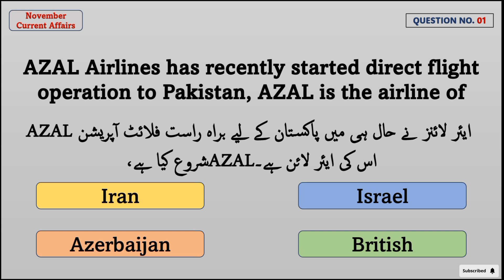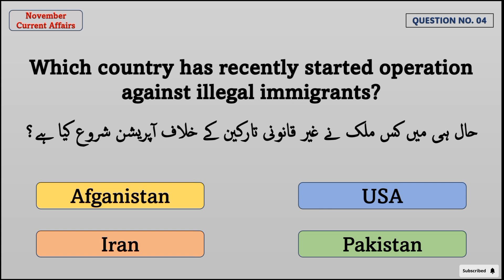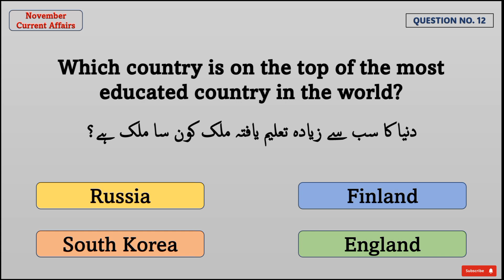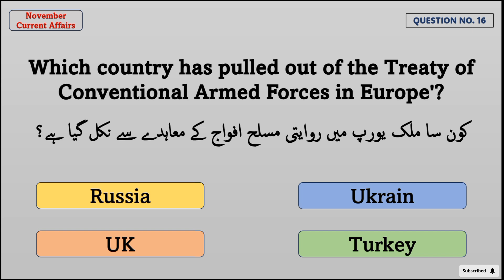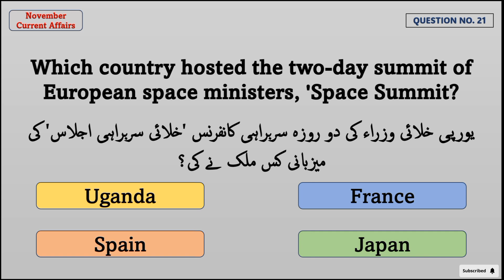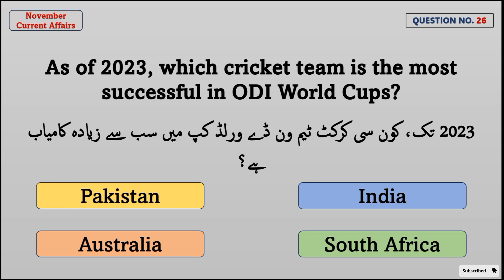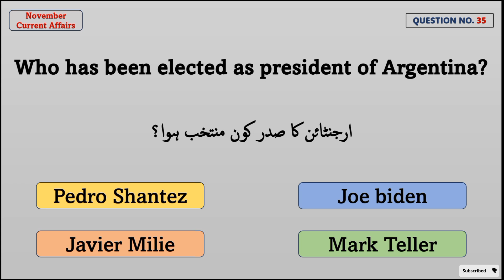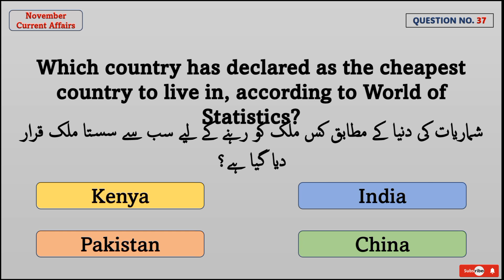Important Current Affairs of November 2023 | Current Affairs for Upcoming Tests & Interviews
Important Current Affairs Questions of 2023 | Current Affairs for Upcoming Tests & Interviews

World and Pakistan Current Affairs Mcqs PDF for Screening Tests, Entry, Tests, Interviews, CSS,
PMS, PPSC, FPSC, NTS, PTS, SPSC, BPSC, AJKPSC, KPPSC, PTS, OTS and All Competitive Exams.
Aspirants can download month wise Current Affairs Mcqs in PDF from here.
Which city of Pakistan becomes world`s most polluted city with worst air
quality?
(A) Karachi
(B) Lahore
(D) Rawalpindi
Correct Option is: B
Lahore was already shrouded in pollution before the cold weather arrived; on October 29,
2023, it was ranked as the world’s most polluted city with the worst air quality. Once
referred to as “the city of gardens,” Lahore’s air quality is steadily declining to dangerous
levels. Theiqair reports that on 29th October 2023, the AQI US was 510 in the early hours,
marking the poorest possible air quality.
Which nation is building the biggest neutrino-detecting telescope in the world,
called “Trident”?
(A) Japan
(B) United Kingdom
(D) France
Correct Option is: C
In the western Pacific Ocean, China is constructing “Trident,” the biggest neutrino   detecting telescope in the world. The telescope will be used to examine these mysterious
particles, frequently called “ghost particles” since they seldom interact with matter. It is
anticipated that the telescope would be finished by 2030.
Recently which country has approved visa free entry for seven countries?
(A) UAE
(B) Saudi Arabia
(D) Sri Lanka
Correct Option is: D
Visa-free access has been granted by Sri Lanka to seven nations: China, Russia, Malaysia,
Japan, Indonesia, and Thailand. The start date of this pilot project is October 24, 2023, and
it will run through March 31, 2024.
Sultan Ibrahim elected as the next king of which nation?
(A) Nepal
(B) Malaysia
(D) Saudi Arabia
On October 27, 2023, Malaysia’s royal family selected a powerful sultan from the southern
state of Johor to be the nation’s future monarch.
Though mostly ceremonial, the role is in charge of important appointments like the prime
minister and also acts as the country’s commander in chief of military forces and head of
religious affairs.
Recently which nation has explicitly declared in its constitution that it is a
nuclear weapons state?
(A) North Korea
(B) South Korea
(D) Israel
Correct Option is: A
Due to which reason over 300 PIA flights cancelled in 10 days?
(A) Bad weather conditions
(B) Fuel shortage
(D) Both B & C
A national carrier’s spokesman has stated that Pakistan International Airlines is on the
verge of shutting down, having canceled nearly 300 flights in the last 10 days owing to fuel
shortages and financial difficulties. Because to Pakistan State Oil’s (PSO) decision to stop
supplying fuel due to unpaid debt, the airline is possibly facing its biggest crisis ever.
Since October 14, the airline has been forced to cancel 322 flights, 134 of which were on
international routes, due to the shift.
During the first visit of Pakistan’s interim prime minister, Anwaar ul Haq Kakar,
to China, how many memorandums of understanding were signed?
(A) 10
(B) 16
(D) 23
Who becomes the fastest player to reach 2000 ODI runs?
(A) Muhammad Rizwan
(B) Shreyas Iyer
(D) Liam Livingstone
Who becomes first country To launch an electromagnetic railgun from an
offshore vessel?
(A) China
(B) Pakistan
(D) Japan
The Japanese Maritime Force has established itself as a leader in maritime railgun
technology with the successful test-firing of a medium-caliber marine electromagnetic
railgun from an offshore platform.
Poland opposition won recent parliamentary elections ending __ years of
populist rule.
(A) Five
(B) Six
(D) Eight
T20 Wheelchair Asia Championship 2023 won by which team?
(A) Pakistan
(B) India
(D) Bangladesh
When Pakistan conducted a successful flight test of the Ababeel Weapon
System?
(A) October 11, 2023
(B) October 15, 2023
(D) October 18, 2023
Daniel Noboa becomes youngest ever president-elect of which nation?
(A) Colombia
(B) Ecuador’s
(D) North Korea
On October 8, 2023, at the Chicago Marathon, Kenyan runner Kelvin Kiptum set a new
world record for the marathon with a time of 2:00:35. Eliud Kipchoge’s previous record
from 2022 was surpassed by him by more than 30 seconds.